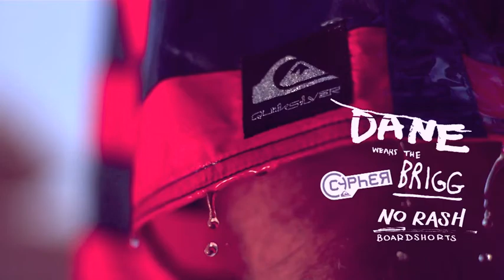Dane Reynolds-(my soundtrack)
This is a video that contains music that i composed for Dane Reynold video, which i thought would be nice to put a personal touch over it while keeping the raw aspect of Dane vid. :)

I have no credit on the video (image) itself. The credits all goes to the producer, cameraman, editor. and the other person that had contribute to make the visual part of the commercial/video.

I hope you'll enjoy it and i'm open to comments or any other suggestion :)